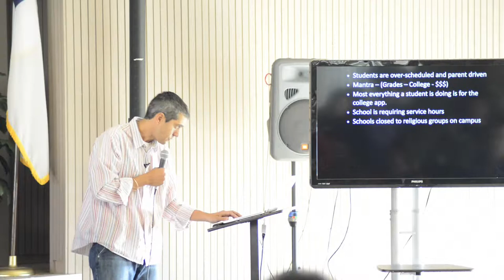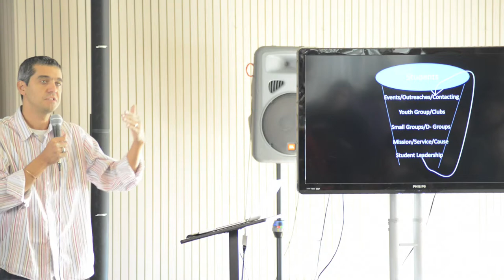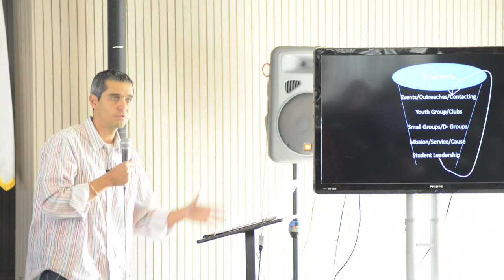Phil Steiner: Creating a Culture of Others, Service, Justice and Jesus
Organization: Be2Live

Title of Seminar:  Creating a Culture of Others, Service, Justice and Jesus

Bio: Jumping from a secure job to nothing to start Be2Live, a service and leadership development non-profit for students, four years ago has been a crazy faith dive.  Be2Live's mission- equipping students to make a vital difference in the world with the marginalized, the poor, orphaned and unprotected has been fleshed out through week long service trips six times a year with students who have little to no church history, faith in God or context of "religion"  and a Leadership Academy which currently focuses on bringing awareness and action to Modern Day Slavery and Human Trafficking.  When students live out the heart of Jesus, spending time with Him, serving others and caring about things He cares about, they experience Him in amazing ways and are drawn to life with Him.

I have one amazing wife and two great children.  On Saturdays in the fall you'll find me watching college football, go Ohio State, and in the winter coaching high school basketball, or my sons' 3rd grade team.  Early mornings I love surfing with good friends.